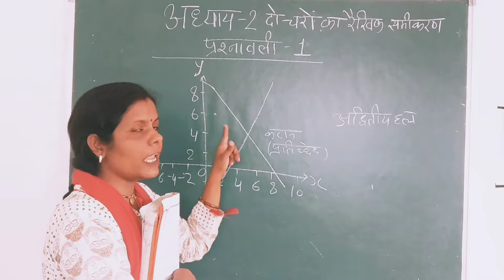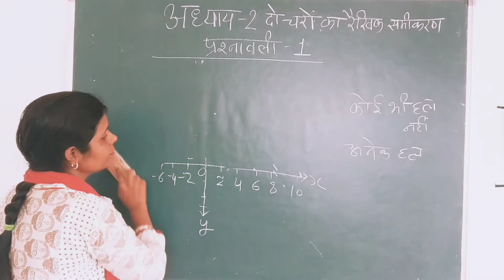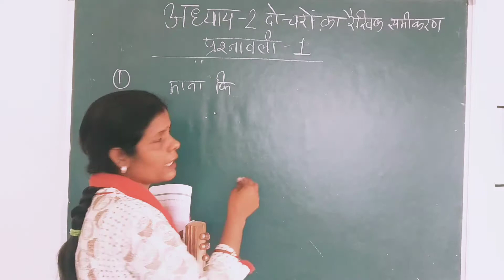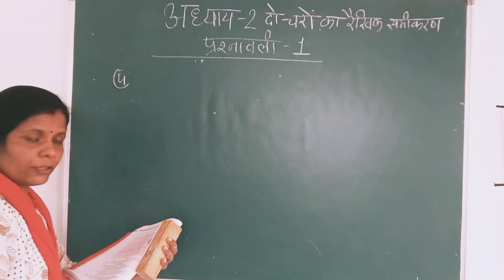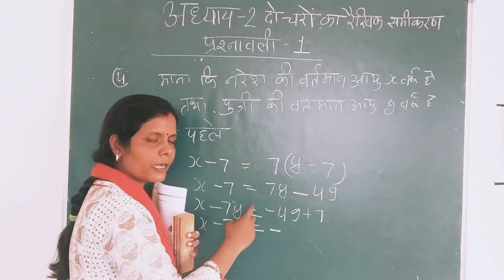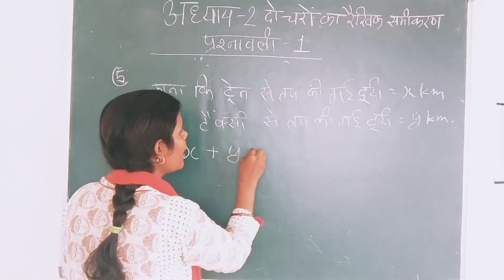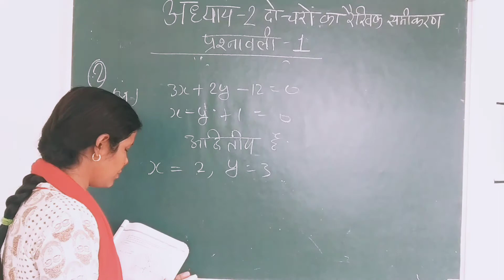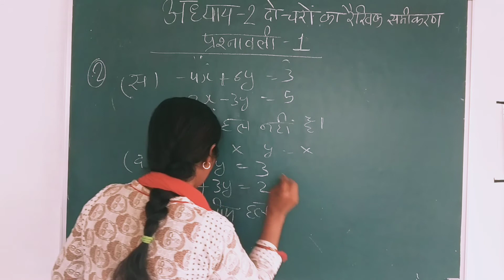10th Maths- अध्याय 2-दो चरों का रैखिक समीकरण प्रश्नावली 1 सभी प्रश्न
#  CG Board - class 10th maths # कक्षा 10- अध्याय 2 -दो चरो का रैखिक समीकरण सभी प्रश्न प्रश्नावली 1